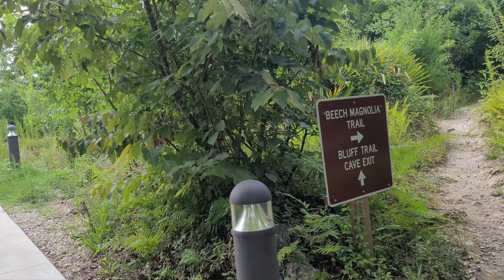Florida Caverns State Park in Marianna, FL